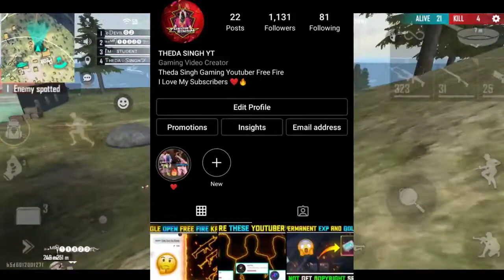WHY DINO INCUBATOR IS NOT RARE AND FAMOUS IN FREE FIRE TOP MYSTERIOUS FACTS GARENA FREE FIRE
Free Fire Top Country:
1.Garena Free Fire Indonesia
2.Garena Free Fire Brazil
3.Garena Free Fire Brasil
4.Garena Free Fire India
5.Garena Free Fire Singapore
6.Garena Free Fire Thailand

CONFIGURACIÓN PERFECTA para SAMSUNG,A3,A5,A6,A7,J2,J5,J7,S5,S6,S7,S9,A10,A20,A30,A50,A70 FREE

24k Goldn - Mood (MODE RUOK FF, Apelapato999)

🖐️ Tags Ignore 🖐️ Ненужные теги: xxxtentacion, empire, rap, bad vibes forever / empire, hip hop & rap, xxx, look at me, lil pump, music, bad vibes forever, sad, sad!, juice wrld, members only, hope, music video, 2017, hip-hop, the, ski mask the slump god, エックスエックスエックステンタシオン, revenge, ?, llj, jmp, hip hop, jocelyn flores, wishing well, ski mask, tentacion, икстентасион, xxxtentacion tribute, pop, lil wayne, live, wifisfuneral, official, rip, jahseh onfroy, yung bratz, 2019, trap, jahseh, jesus honcho - infatuated (official music video), emotional rap, yung bratz xxxtentaction, elevator, yung bratz xxxtentacion, elevator xxxtentacion, yung bratz lyrics, xxxtentacion songs, infatuated, xxxtentacion yung bratz, yung bratz artist, arms around you song, arms around you, sway lee, arms around you tribute, rap music, pop music, proudcatowner, xxx tentacion, hip hop music, armaroundyou, armsaroundyou, yung bratz rap, yung bratz song, elevator audio only, yung bratz audio only, yung bratz new song, lilpump, swaelee, maluma, pump, xxxtentacion original, miami, новая песня, альбом, новый альбом, cover, клип, плагиат, rauf faik я люблю тебя, rauf faik альбом, рауф и фаик плагиат, украли песню, кавер, рауф и фаик детство, rapper, murder, cbs 4 news evening, infinite militia, rauf faik, рауф и фаик, rauf & faik - детство, детство, рауф фаик, rauf faik из за тебя, байт, xxxtentacion live, concert, rolling loud, 88rising, tour, denzel c..., save me (audio), eminem rip donald trump, eminem diss donald trump, втренде, новый клип, украли у тентасьона, тентасьон, rauf faik плагиат альбома, сбайтили, show, rauf faik плагиат xxxtentacion, оригинал, детство пародия, детство плагиат, xxxtentacion - save me (audio), xxxtentacion leaks, naruto amv, naruto vs sasuke, naruto, amv, save me, xxxtentacion - save me (lxry remix), 1 hour, 1hour, loop, xxxtentacion - save me, lil peep, hand, react to xxxtentacion death, react to xxxtentacion, rappers react, xxxtentacion killed, react to xxxtentacion dead, club, helping, pompano, cinema, hour, one, joey bada$$, the remedy